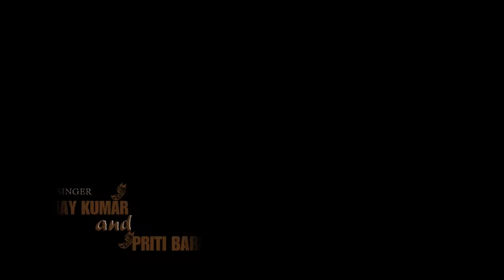Chunariya | new nagpuri sadri dance video 2023 | Full HD | Singer vinay kumar & Priti Barla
Chunariya_song # Dj_Birsa_Babu

Chunariya song | New nagpuri song 2023 |Nagpuri Song |Vishal terky and priti barla

Credits:-

song:- chunariya
staring:- vishal terky and priti
studio:-sahiya studio simdega
Director:- vishal terky
producer:-  Dj Birsa Babu
Lebal:- Dj Birsa Babu
Camera & Edit:Beeraj munda
special thanks :- bajrange gope

सूचना,

हमारे channel के गाने को छेड़ छाड़ या डीजे रीमिक्स बनाना और विडियो को you tube में re upload करना और local TV channel में बिना अनुमति के ना डाले|
अत: आप से अनुरोध है कि ऐसा ना करे वरना आपके ऊपर कानूनी कारवाई हो सकती हैं|